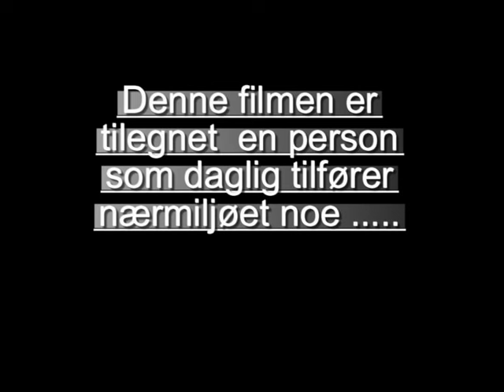Hverdagshelten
Stein Gunnar